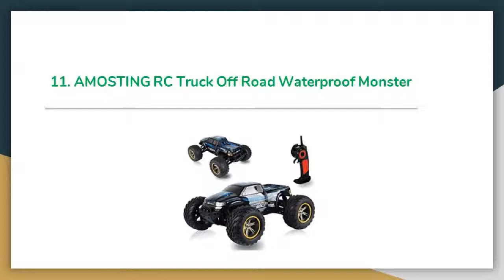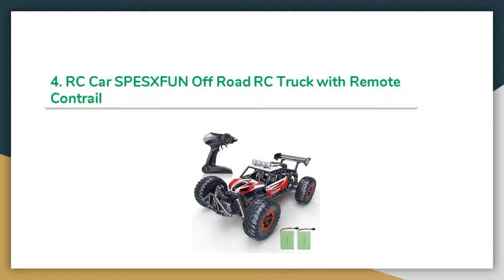The 10 Best RC Trucks in 2019 Review – Buyer’s Guide